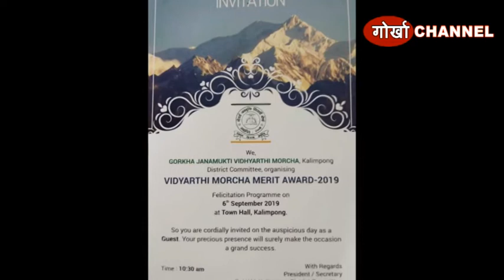Merit Award Ceremony को तयारीमा विद्यार्थी मोर्चा